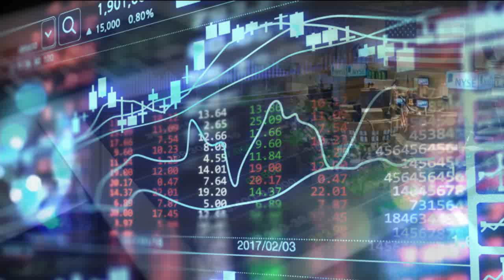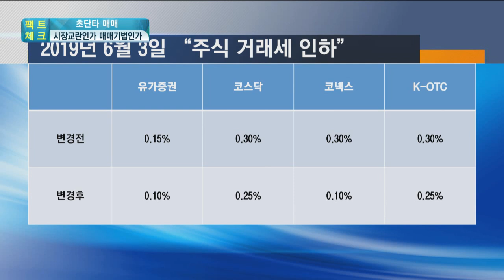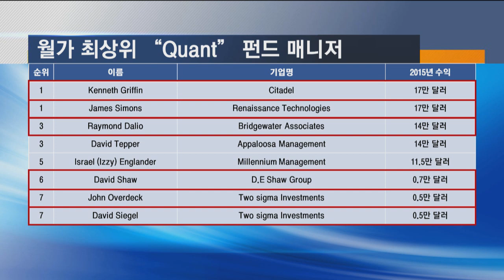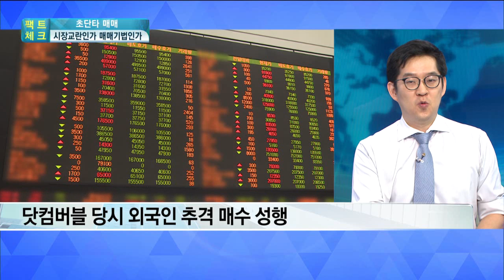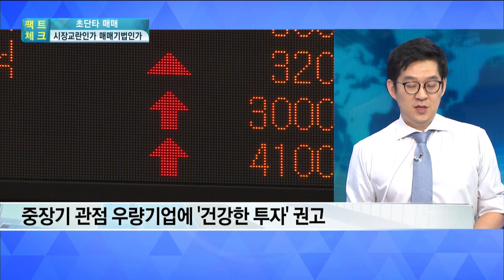[증시라인] 신영목의 시장을 이기는 종목 엑셈/파이오링크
진행 : 하경민 앵커
출연 : 신영목 메리츠종금증권 이사
방송일 : 2019년 6월 17일

- 미중 갈등 속 증시 조정시 5G 대장주 관심 필요
- 5G 클라우딩‧빅데이타 솔루션 제공기업 관심
- 세일즈포스, 빅데이터 분석기업 '태블로‘ 18조원 인수
- 구글, 빅데이터 분석업체 루커 3조원 인수
- 클라우드스트라이크, IPO 첫날 주가 +80% 급등

[엑셈]
- 빅데이터 운영/관리/분석 전문업체
- 차세대 빅데이터 통합 플랫폼 ‘플라밍고’ 성장성
- 지능형 분석기반 S/W 성장 기대

[파이오링크]
- 클라우드 데이터센터 최적화 솔루션 개발/제조
- ‘차세대 네트워크 트렌드’ SDN 국산기술 개발

증시라인 1부(연출:이무제 작가:은빛나)는 매주 월요일~금요일 오전 9시 50분부터 10시 40분까지 생방송으로 진행되며 한국경제TV 홈페이지, 케이블TV, 스카이라이프, IPTV(KT 올레TV:180번 SK 브로드밴드:151번 LG U플러스:162번), 유튜브 한국경제TV 채널 을 통해 실시간으로 시청하실 수 있습니다.